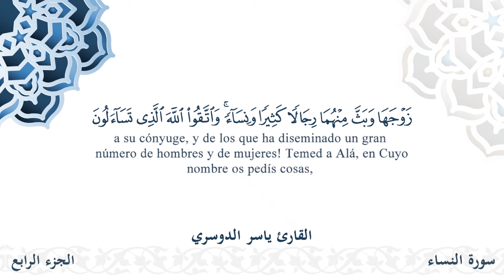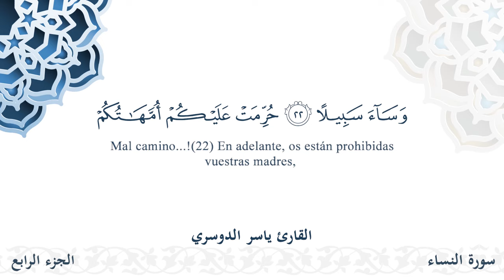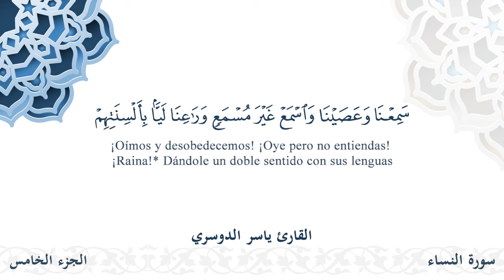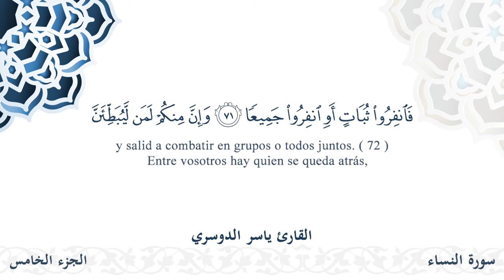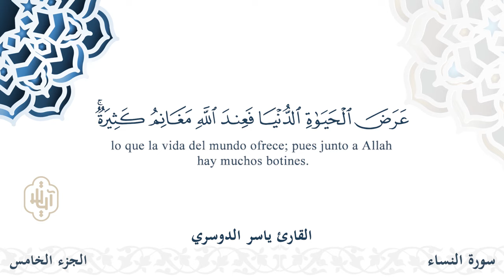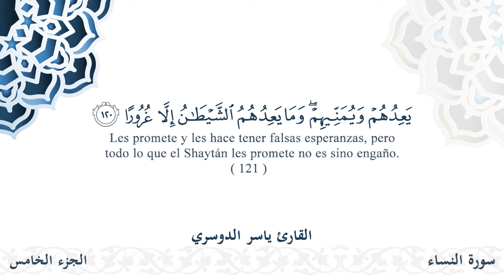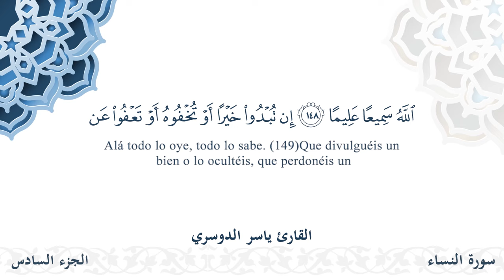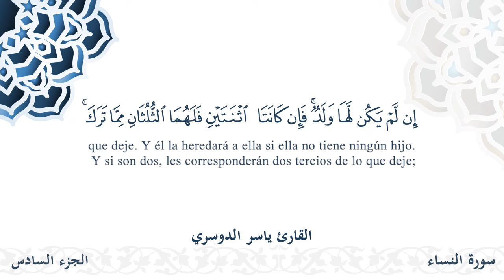سورة النساء - القارئ ياسر الدوسري | مشروع